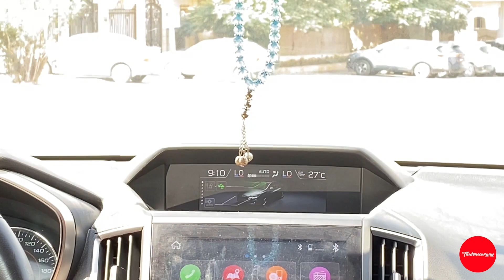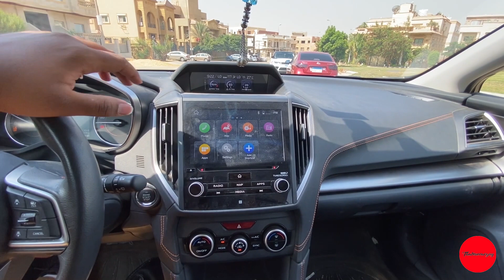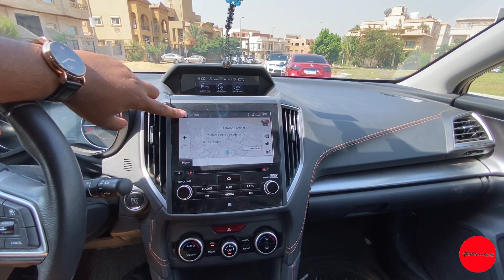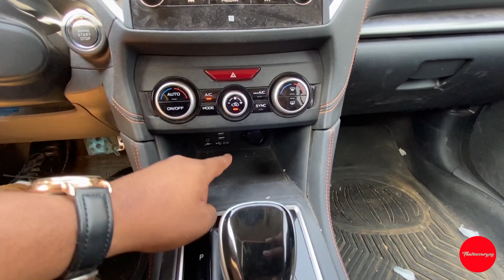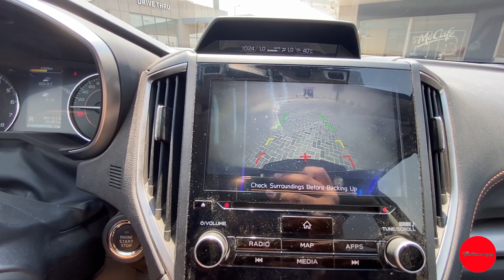SUBARU XV 2021 FULL REVIEW AND WALK-THROUGH THE PROS & CONS | تجربة قيادة سوبارو XV و مورجعه كامله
In this video we made a full review about the subaru xv 2021 and talked about any thing that you can think and ask your self about the car with a full driving experience in all condition through the off road and in city and on highway and also a high speed test (done by professionals) and all kind of noise tests and quality test and last but not least space test to pass on to you the whole driving experience.

في هذا الفيديو ، قمنا بعمل مراجعة كاملة حول سوبارو xv 2021 وتحدثنا عن أي شيء يمكنك التفكير فيه واسأل نفسك عن السيارة مع تجربة قيادة كاملة في جميع الظروف عبر الطرق الوعرة وفي المدينة وعلى الطريق السريع وأيضًا اختبار عالي السرعة (يتم إجراؤه بواسطة محترفين) وجميع أنواع اختبارات الضوضاء واختبار الجودة وأخيراً وليس آخراً اختبار الفضاء لتمرير تجربة القيادة بأكملها إليك.
إذا كان لديك أي أسئلة ، فلا تتردد في إخبارنا في التعليقات وسنقوم بالرد عليك في أقرب وقت ممكن